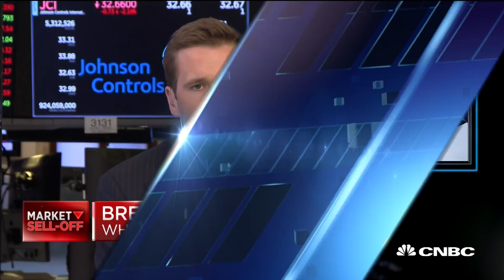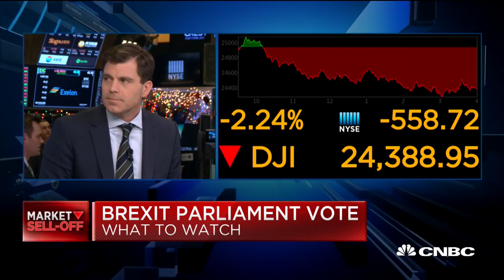British PM Theresa May prepares for a crucial Brexit vote in Parliament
CNBC's Wilfred Frost interviews Steven Weiting, Global Chief Investment Strategist at Citi Private Bank, on the likelihood British PM Theresa May's Brexit deal will pass Parliament in next week's vote.